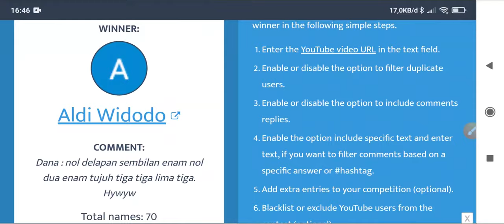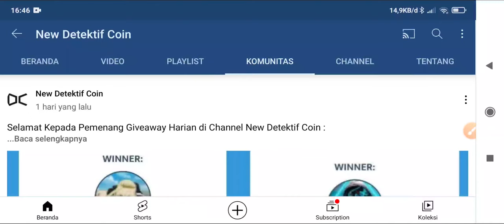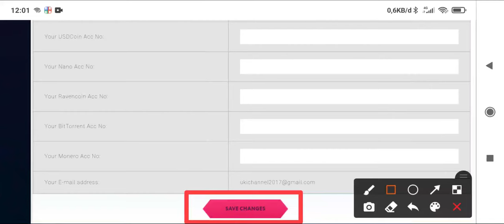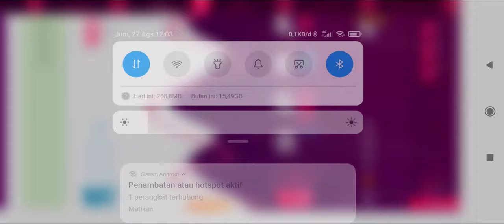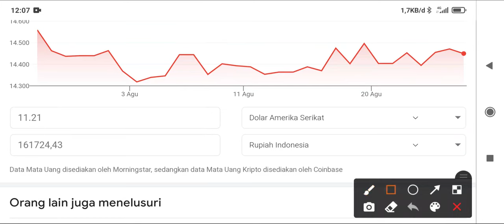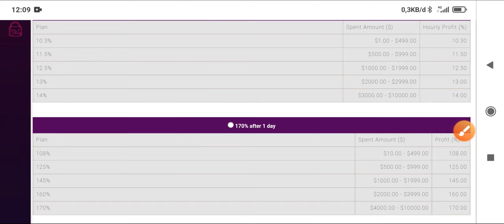Buat 1 Akun Dapet $100 Dollar ?? Wah Auto Kaya Nih !! Penghasil Uang Tercepat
- Cantumkan Nomor Dana Kalian Di Kolom Komentar

- Pemenang Akan Diumumkan Setiap Hari di  video Terbaru